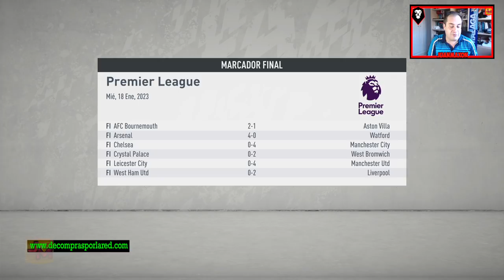PRIMER FICHAJE ESTRELLA QUE TRAE PETER LIM ¿QUIÉN SERÁ?| SALFORD CITY #66 | FIFA 20 MODO CARRERA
PRIMER FICHAJE ESTRELLA QUE TRAE PETER LIM ¿QUIÉN SERÁ?| SALFORD CITY #66 | FIFA 20 MODO CARRERA | TEMPORADA 4

¡¡¡Nueva serie de estreno!!!

Ya tenemos aquí el desafío más ilusionaste en FIFA 20. Un equipo que acaba de ascender a 4ta división inglesa, pero que cuenta con el respaldo de sus dueños (ex futbolistas del Manchester United y Peter Lim) y el objetivo es llevarlo a la Premier lo antes posible. Lo haremos de la forma más realista posible y cuidando todos los detalles. Espero vuestros fichajes

Ya tenemos foro del juego. Cualquier duda o sugerencia podéis hacerlo en este foro totalmente gratuito: (Además, si hay sorteo del juego lo haremos por esta web)

Puedes realizar donaciones para apoyar al canal (aunque por supuesto no es obligatorio):

¡¡¡Vamosssss!